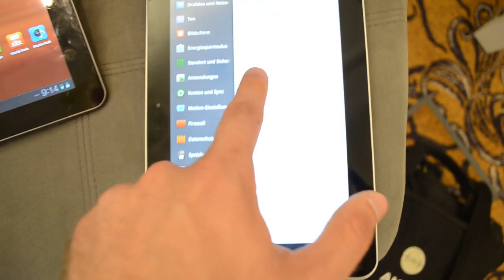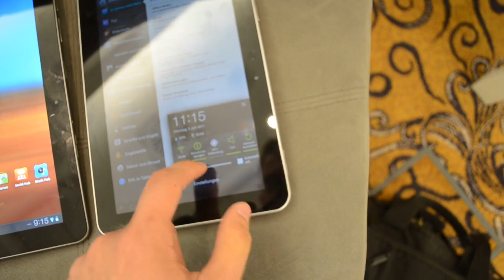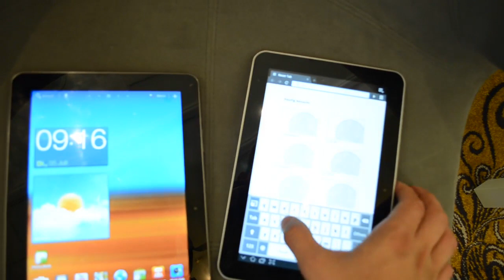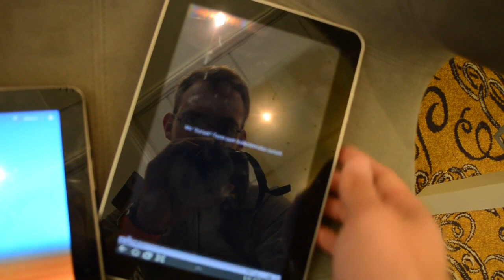Samsung Galaxy Tab 8.9 mit TouchWiz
- Samsung Galaxy Tab 8.9 mit Touchwiz erstmals in Deutschland.